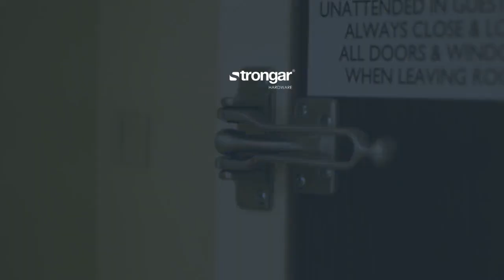Security Guard with Swing Bar Lock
Door Accesories